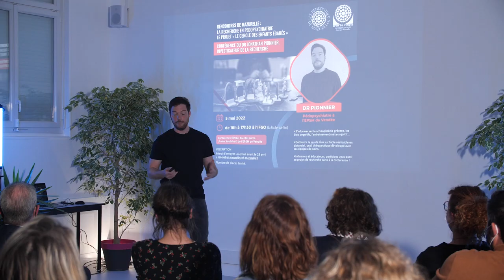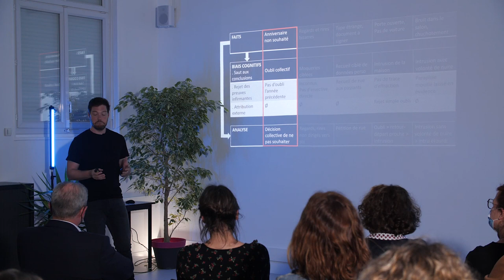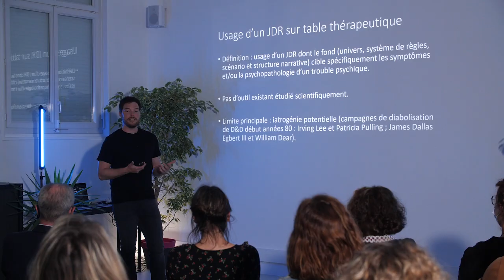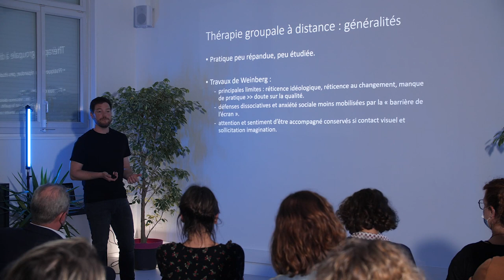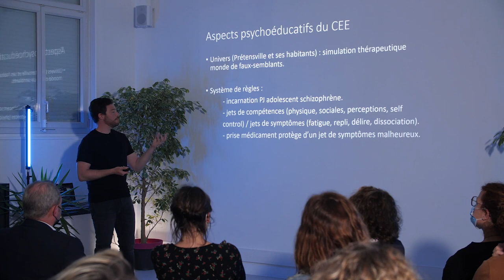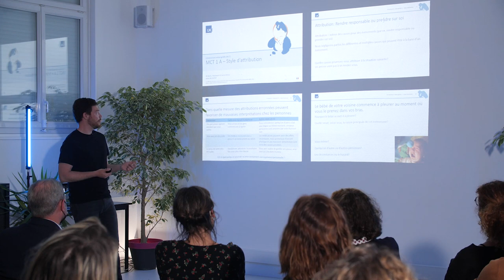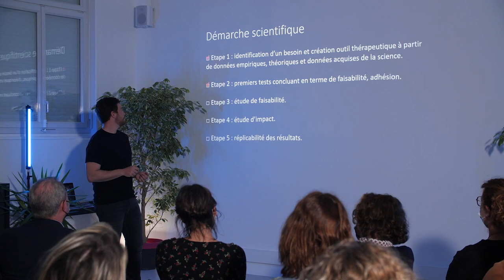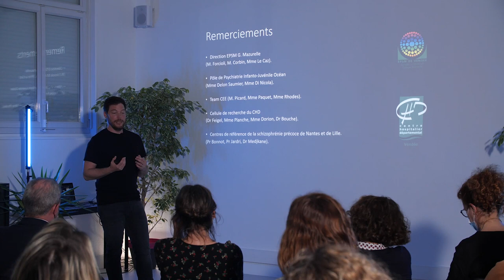Conférence Dr Pionnier format LONG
VERSION INTEGRALE
Le Dr Jonathan Pionnier pédopsychiatre à l’EPSM de Vendée Georges Mazurelle présente le projet de recherche « Le Cercle des Enfants Égarés » sur le jeu de rôle thérapeutique à distance développé avec ses équipes de soins pour l'accompagnement de jeunes schizophrènes.
Un projet de recherche en pédopsychiatrie mené avec l'unité de recherche clinique du CHD Vendée et les centres de référence de la schizophrénie précoce des CHU Nantes et de Lille.